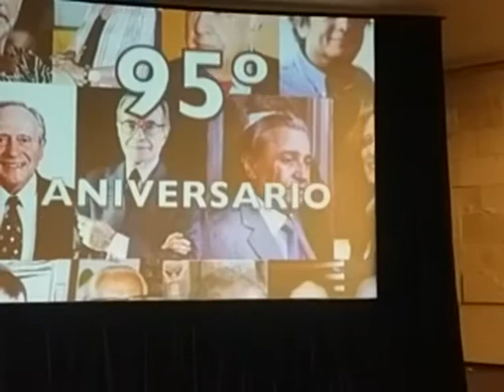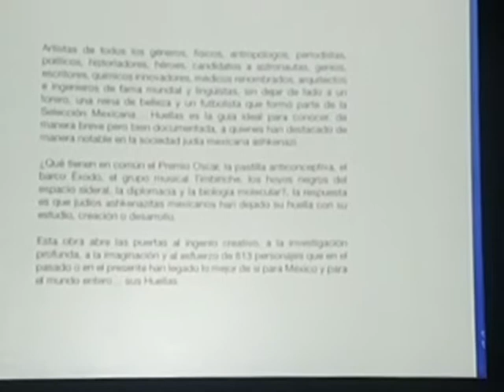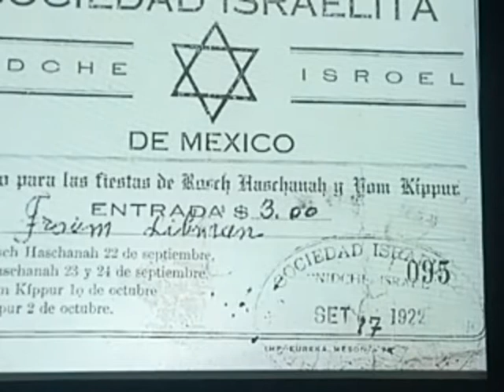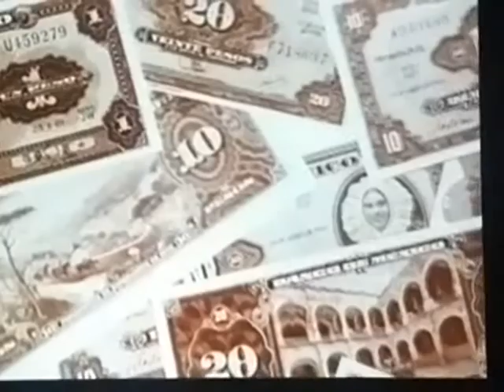HUELLAS 613 Presentación de libro e historia personalidades de la C¿Kehila Ashkenazi